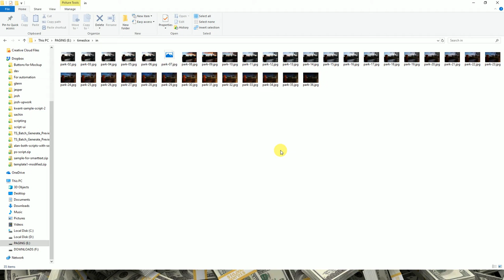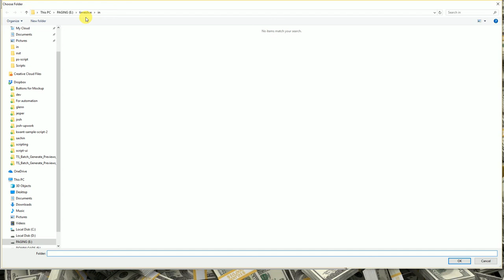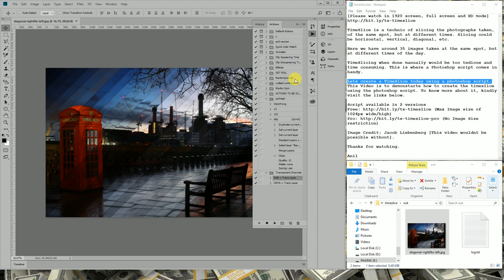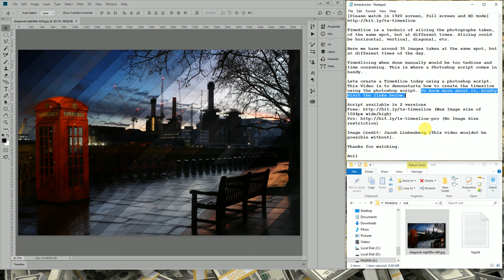Diagonal TimeSlice - Script for Photoshop - With Shadows, Right to Left Slicing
[Please watch in 1920 screen, full screen and HD mode]

TimeSlice is a technic of slicing the photographs taken, of the same spot, but at different times. Slicing could be horizontal, vertical, diagonal, etc.

Here we have around 35 images taken at the same spot, but at different times of the day.

TimeSlicing when done manually would be too tedious and time consuming. This is where a Photoshop script comes in handy.

Lets create a TimeSlice today using a photoshop script. This Video is to demonstarte how to create the timeslice using the photoshop script.

Script available in 2 versions
Free (Max Image size of 1024px wide/high)
Pro (No Image Size restriction)

Image Credit: Jacob Liebenberg [This video wouldnt be possible without].

Anil